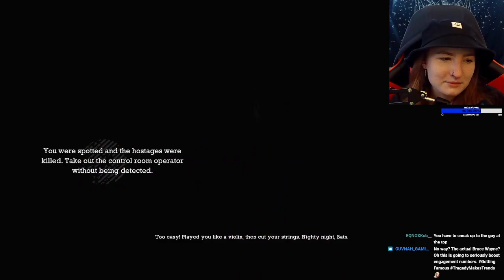no curfew for bat boy nerds | Batman: Arkham Asylum Part 3